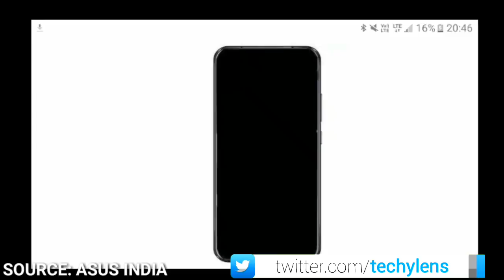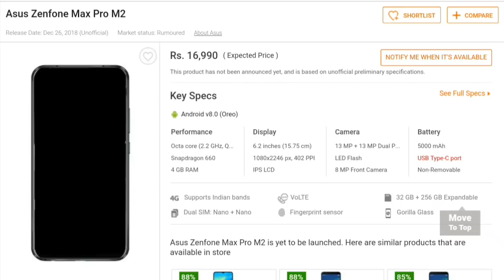Finally Official Specifications of ASUS ZenFone Max Pro M2, Price , Launch Date ,Realme 2 pro Killer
Finally we have All specifications of ASUS ZenFone Max Pro M2 in this video.
The Asus Zenfone Max Pro M2 mobile features a 6.2" (15.75 cm) display with a screen resolution of 1080 x 2246 pixels and runs on Android v8.0 (Oreo) operating system. The device is powered by Octa core (2.2 GHz, Quad core, Kryo 260 + 1.8 GHz, Quad core, Kryo 260) processor paired with 4 GB of RAM. As far as the battery is concerned it has 5000 mAh. Over that, as far as the rear camera is concerned this mobile has a 13 MP camera . Other sensors include Light sensor, Proximity sensor, Accelerometer, Compass, Gyroscope. So, does it have a fingerprint sensor? Yes, it does. For graphical performance that can make games run smoothly, this phone has got a Adreno 512 GPU. On board storage is at 32 GB with the option to expand the memory by Yes Up to 256 GB.Asus Zenfone Max Pro M2 Price in India

Asus Zenfone Max Pro M2 Price in India is approximately ₹16,990.

Cheers
Techy Lens :)